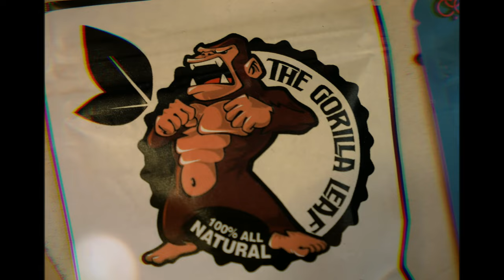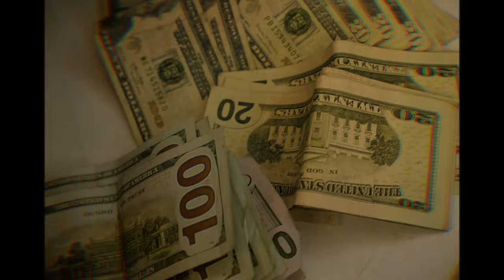Rose Gold Rackz x Flee Lord (I'm On It) [Official Music Video]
Rose Gold Rackz & Flee Lord bringing an uptempo vibe for the streets that only Lord Mobb can bring.. Columbus Ohio wit a killer collaboration from Queens New York. Produced by the Local Astronauts..